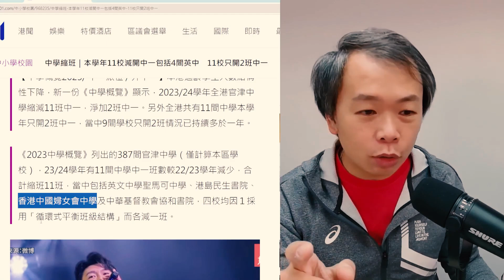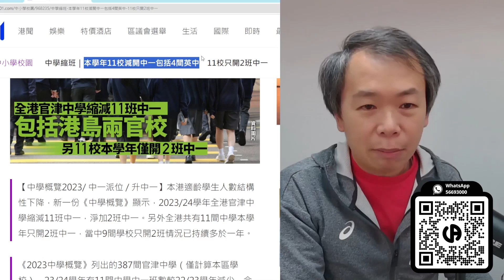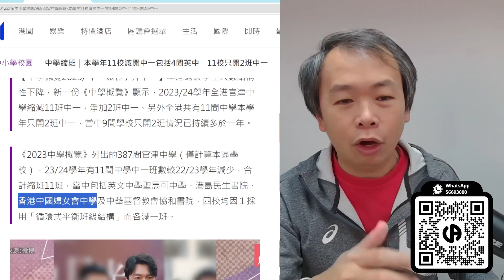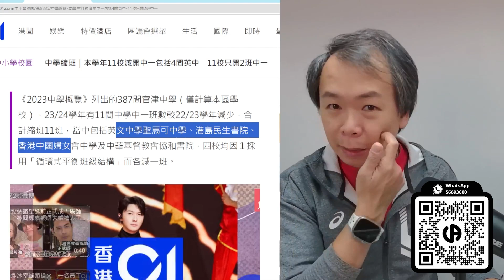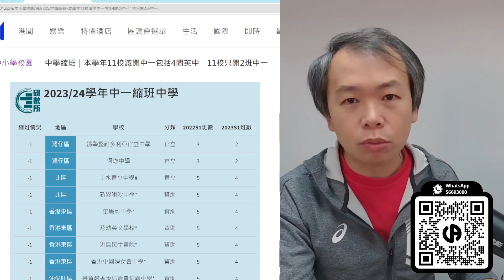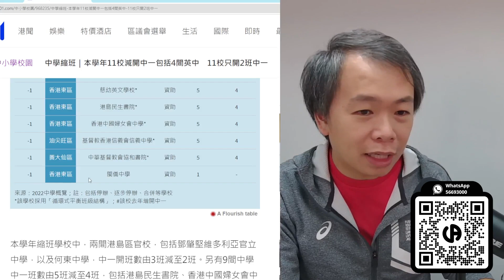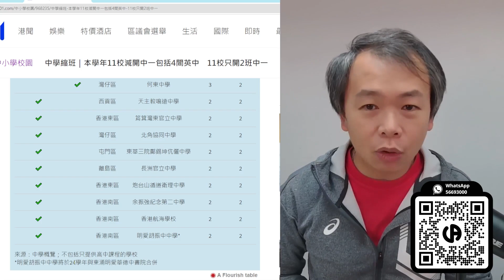[升中資訊] 以為band 3 先會有減班? | 大錯特錯 | 得返兩班點算? | band 1 策略重新部署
海怡分校 - 海怡西商場2樓205D 號鋪
- 電話: 56693000 (中學)/ 91399545 (小學)

利東分校 - 利東商場3樓3C 號鋪及一期4 樓403A 號鋪
- 電話: 28126009/64207465

香港大學站分校 -金陵閣商業中心2樓A1室 （港鐵香港大學站B2出口）
-電話：28586038/51104383

西營盤報名中心 - 德輔道西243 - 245 號兆安大廈2樓全層
- 電話: 56147927

西灣河報名中心 - 筲箕灣道50-54 號陽安大廈1樓ABC室
- 電話: 56800502